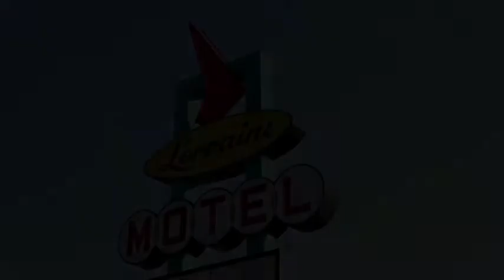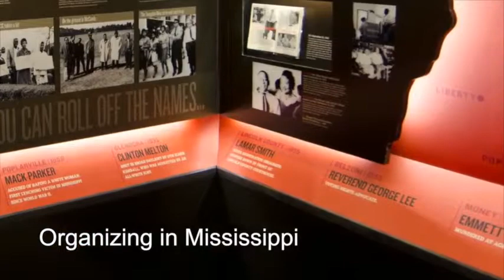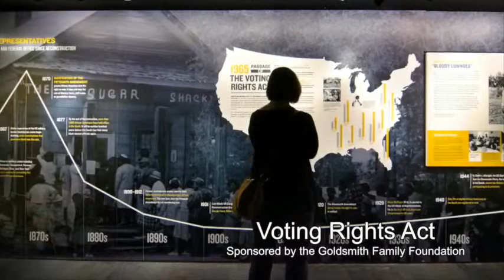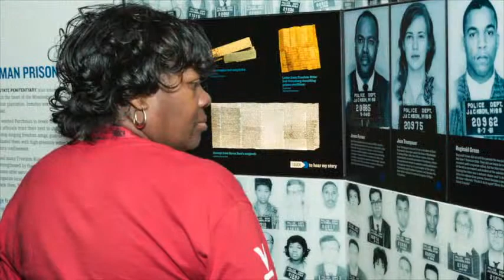NCRMExhibits naming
Preview of the National Civil Rights Museum renovated exhibits (2014) with exhibit sponsors named.